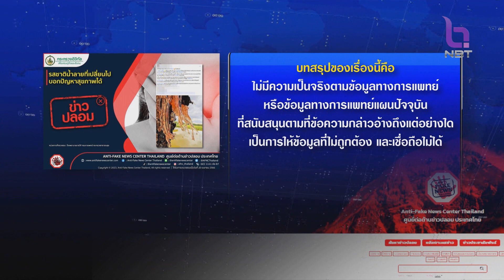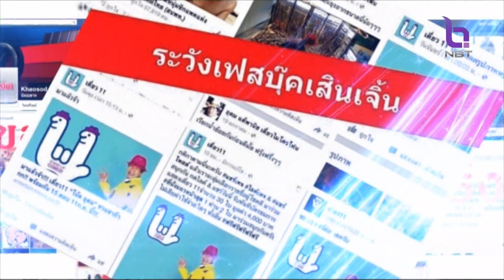"ชัวร์หรือมั่วนิ่ม" มั่ว!! รสชาติน้ำลายบอกปัญหาสุขภาพได้ ข่าวค่ำ วันที่ 21 เมษายน 2566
ชัวร์หรือมั่วนิ่ม วันนี้จะพาไปตรวจสอบเรื่องที่มีการส่งต่อเตือนภัย ถึงเรื่องรสชาติน้ำลายที่เปลี่ยนไป บอกปัญหาสุขภาพได้ ข้อเท็จจริงเป็นอย่างไร ไปตรวจสอบกัน